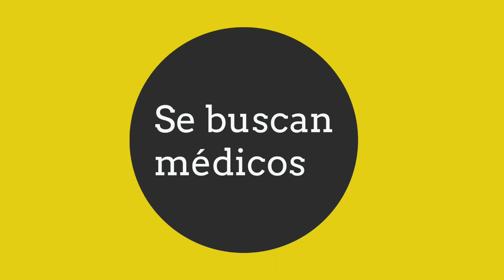Fase 2, médicos para el bienestar, plan DN-III y el ejército: ¿qué está pasando en México?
México está en la fase 2 de la pandemia de C*r*navirus. Estas son las medidas que los ciudadanos y el gobierno deben poner en marcha.